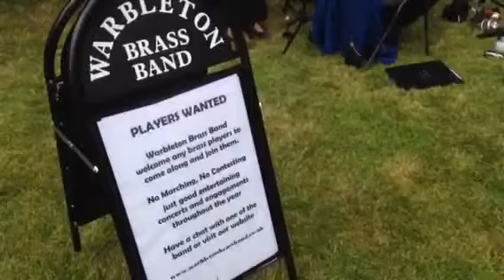Warbleton Brass Band playing 'The Sunshine Of Your Smile'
Warbleton Brass Band playing 'The Sunshine Of Your Smile' at East Hoathly church fete.

14.06.14

warbletonbrassband.co.uk